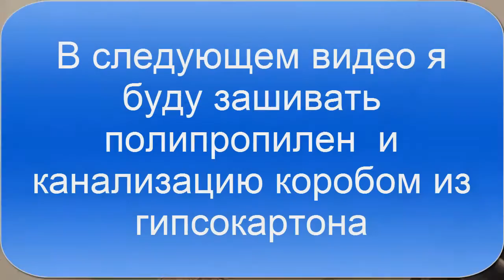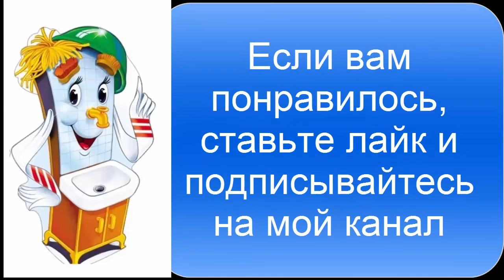Пайка полипропиленовых труб для начинающих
В данном видеоролике я паяю полипропиленовые трубы, это видео 3-я часть из серии "Как сделать канализацию, полипропилен и короб из гипсокартона в совмещенном санузле". Данное видео покажет начинающему весь процесс пайки полипропиленовых труб в совмещенной ванной комнате с учетом того, что дальше они будут зашиваться гипсокартоном и оклеиваться кафелем..